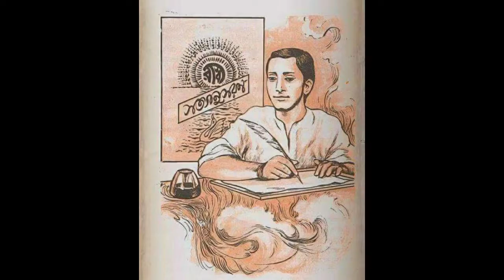শ্রী শ্রী ঠাকুরের লীলা । প্রণামী নিলেন শ্রী শ্রী ঠাকুর । ক্লান্ত ভক্তের গল্প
Myself - Swasti Ranjan Sasmal